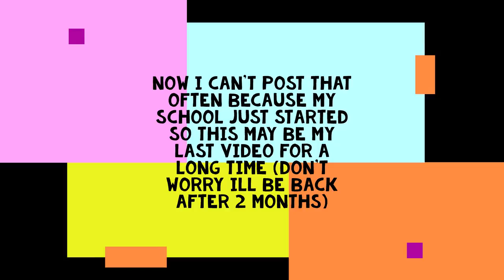The Eagles Really Are The Best